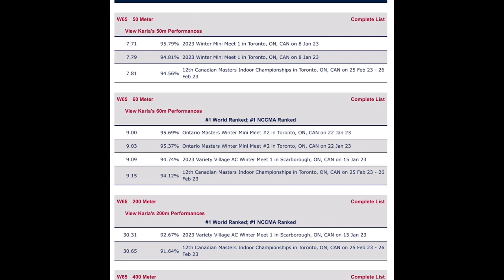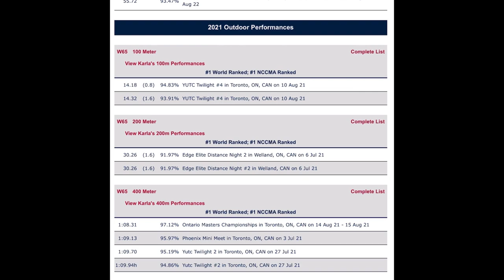400m World Record || W70 400m Masters World Indoor Championships Toruń 2023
Karla Del Grande (CAN) breaks the Masters W70 World indoor 400m record at the 9th World Masters Athletics Championships Indoor in Toruń, Poland, March 27, 2023.

Finally a place to view Masters Athletics!

The plan is to have event coverage from around the United States and the World!

Interviews with amazing athletes!

Re-caps of events!

Discussions of record setting performances!

One-stop-shop for Masters Track & Field!

Information for these specific championships is available at:

Site of Masters Indoor Worlds in Toruń Poland

Site of Results of Masters Indoor Worlds

Handbook

Live stream!!!

 • WMCI 2023/9. HMŚ ...

Photos and videos of athletes are available on various sites around the world.